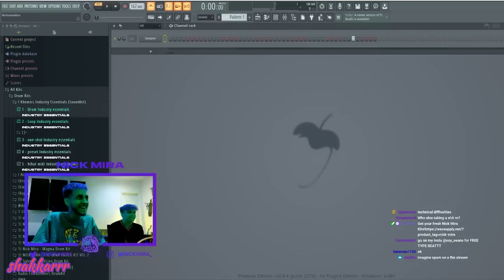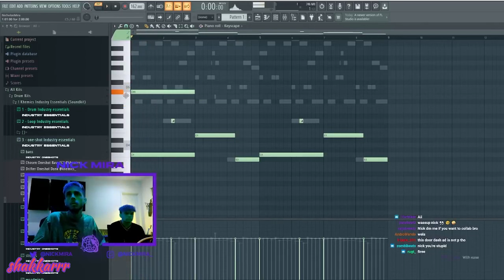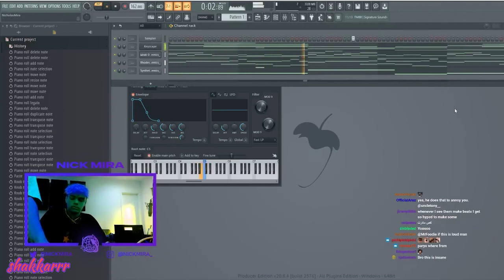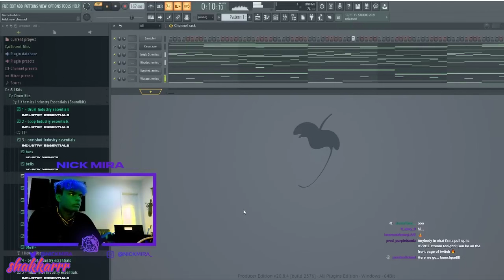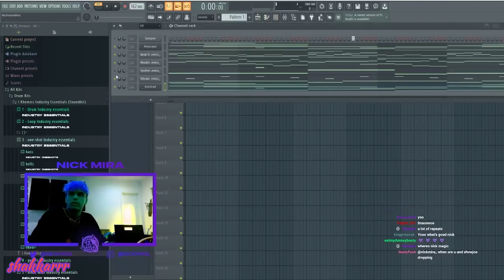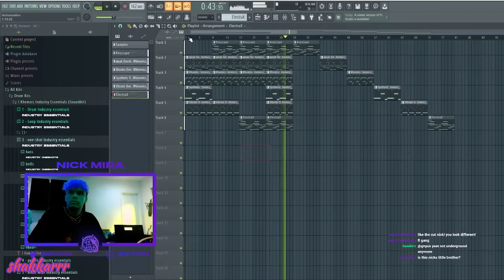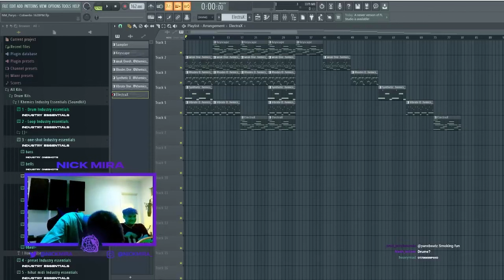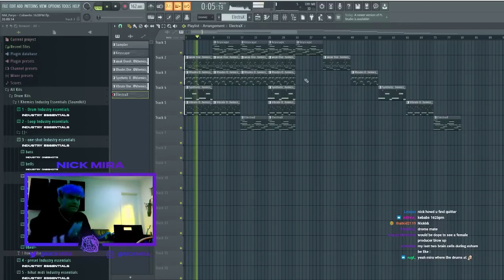Nick Mira Making A fire Beat 🏃‍♂️🍬🪓